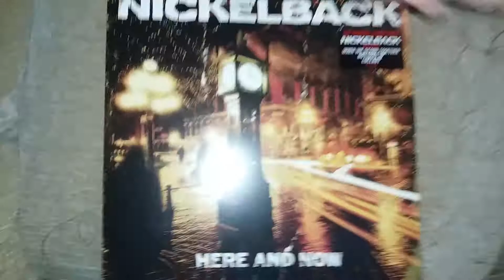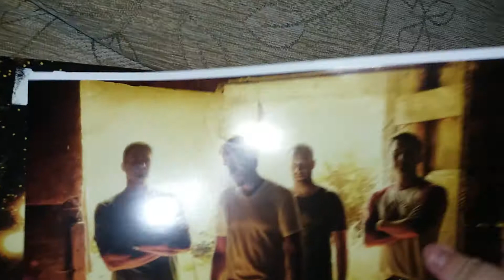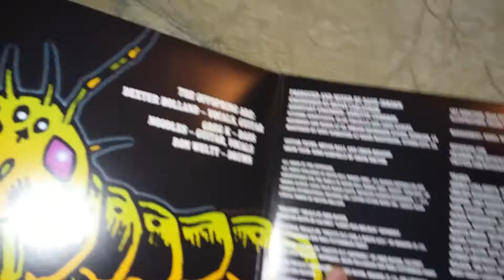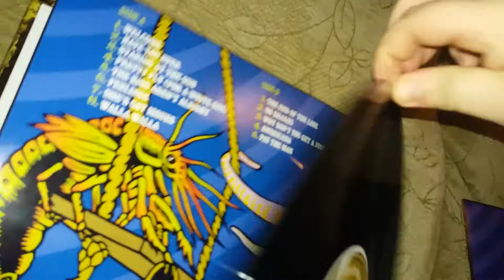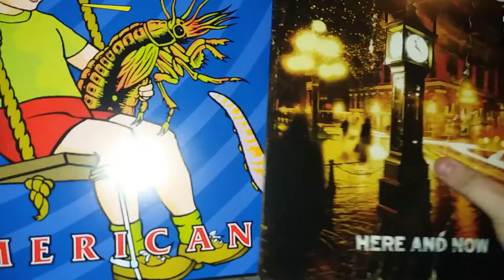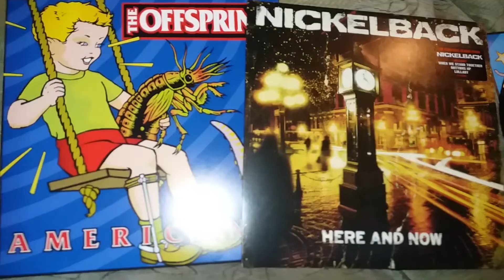vinyl friday: nickelback & the offspring vinyl record album's